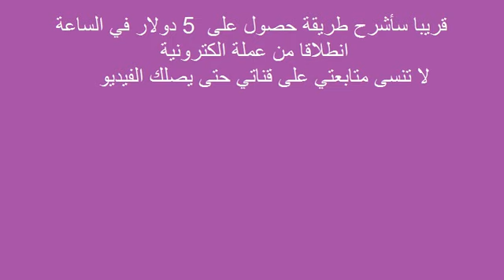قريبا سأضع شرحا بالفيديو لطريقة ربح 5 دولار في ساعة و سحبها فورا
قريبا سأضع شرحا بالفيديو لطريقة ربح 5 دولار في ساعة و سحبها فورا 2018
عملة bitcoin | عملة ethereume | عملة dash | عملة ripple | عملة litecoin |عملة nem